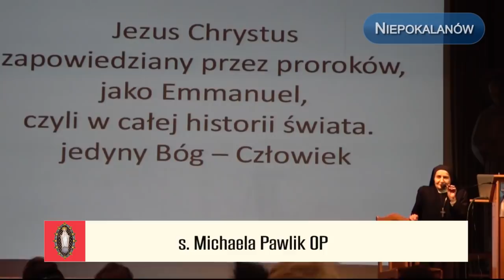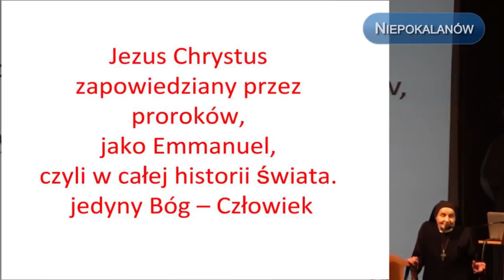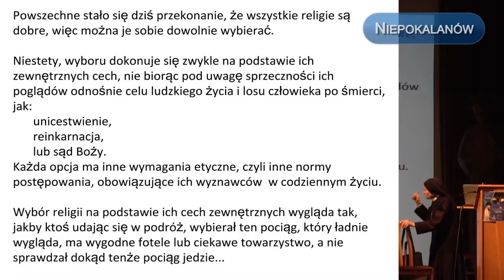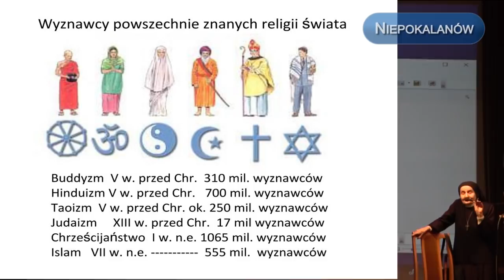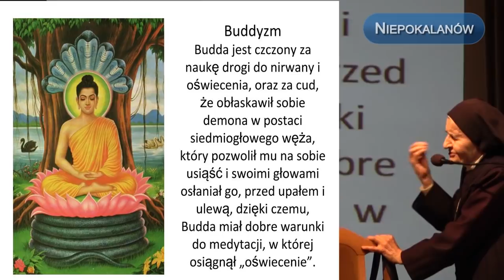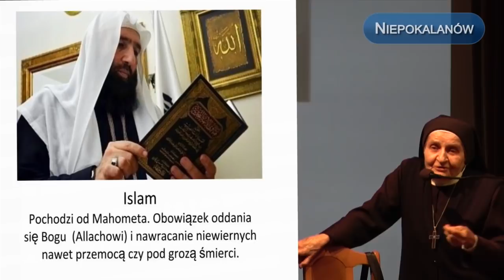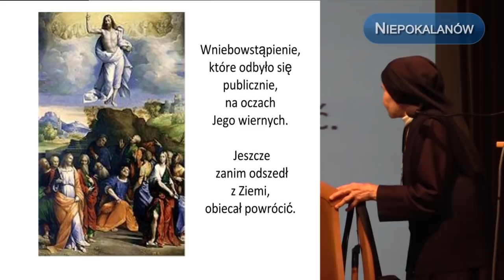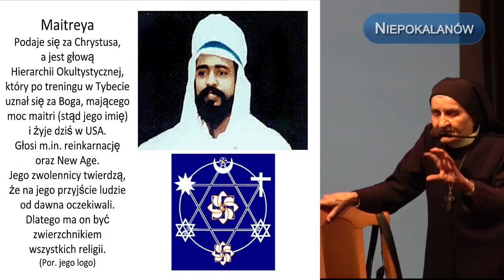Jezus Chrystus JEDYNY Bóg-Człowiek - s. Michaela Pawlik OP | NIEPOKALANÓW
Jezus Chrystus JEDYNY Bóg-Człowiek - konferencja wygłoszona przez siostrę Michaelę Pawlik w Niepokalanowie, w ramach Spotkania "Oddaj się Maryi", 01 lutego 2020 r. Siostra Michaela przez 13 lat była misjonarką w Indiach. Poznała tamtejsze zwyczaje i kulty religijne. Opowiada o wpływie wierzeń wschodu na sposób postrzegania i często ogromne wypaczenie i fałszowania naszej wiary katolickiej
Siostra przestrzega przed fałszywymi prorokami, ludźmi którzy, jak pan Mantreya podają się za Bogów. Pan ten po szkoleniu w Tybecie, uznał się za Boga, który ma moc maitri i ma zostać zwierzchnikiem wszystkich religii. Podaje się za Chrystusa, a jest głową hierarchii okultystycznej.
W Tybecie znajduje się centrala ogólnoświatowej organizacji okultystów - mówi siostra Michaela.

DOZWALA SIĘ na udostępnianie linku do tego filmu.
PUBLIKOWANIE POZYSKANEJ KOPII FILMU, w całości, we fragmentach i jakichkolwiek remiksach, na innych kanałach YouTube, stronach internetowych oraz innych mediach, DOZWOLONE JEST PO UZYSKANIU PISEMNEJ ZGODY Administratora naszego kanału NIEPOKALANÓW.